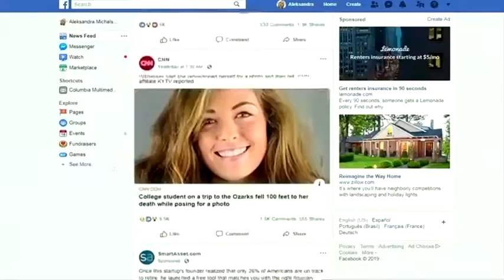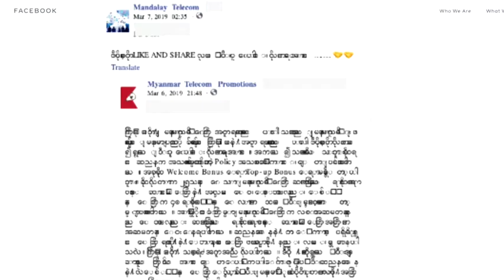Facebook suspends networks of fake accounts from Russia, Iran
Facebook, which has struggled to stop governments and political groups from using its platform to spread false or misleading information, announced it has shut down fake accounts from countries including Russia. This report produced by Chris Dignam.
Facebook on Wednesday said it had suspended a network of fake accounts used by Russian military intelligence to seed false narratives on social media targeting Ukraine and other countries in Eastern Europe.

In a statement, Facebook's head of cybersecurity policy said the latest Russian operation used more than 100 accounts on the platform and on Instagram - which Facebook owns - to create fake personas, often posing as journalists.

These accounts then contacted local media and politicians to plant false stories about politically divisive issues, such as corruption allegations, ethnic tensions in Russian-annexed Crimea and the 2014 downing of a Malaysian airliner in Ukraine.

Researchers who reviewed the accounts before they were taken down said the network was able to get articles published in some local media outlets.

Facebook said it had also suspended two other networks of fake accounts - one with ties to Iran that targeted the United States, and the other linked to two telecom providers in Myanmar and Vietnam, which carried out a different kind of disinformation campaign: to slander their competitors.

Source: REUTERS, FACEBOOK
Topics: Company News Markets, Economic Events
Source News Feeds: Reuters Marketplace - Raw Video
USN: WDC0BC9YJ